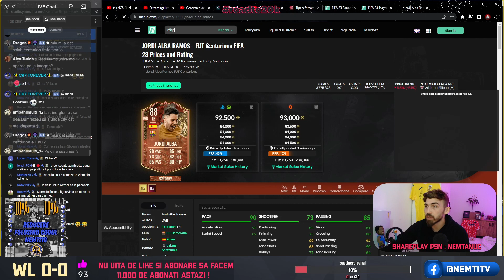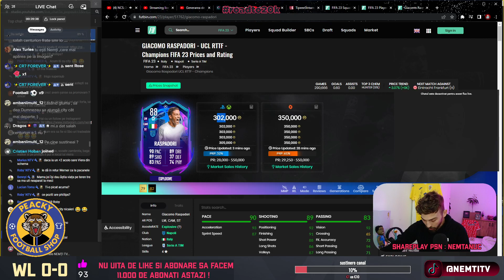am dat lovitura din Mixed Campaign Player Pick !! RTTF de 800k !! FIFA ULTIMATE TEAM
❗ Nu uita să te abonezi și să dai click pe 🛎 pentru extra noroc la pachete !!

★ About
27 de ani, jucator profesionist de fotbal la Ceahlaul Piatra Neamt (L3). Iubesc sportul in general si cea mai noua pasiune a mea a devenit Youtube-ul.

🔋GEAR:
🔋PC : Intel i3-10100F, 16GB DDR4, GTX 1650
🔋Consola : PS5
🔋Placa de Captura : Elgato HD60S+
🔋Microfon Streaming : Genesis Radium 600
🔋Webcam : Logitech C922